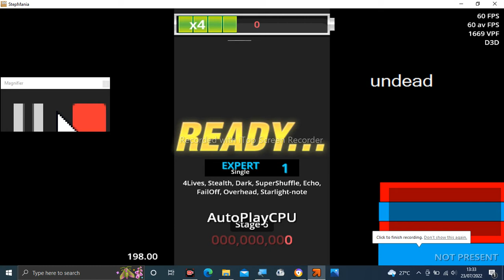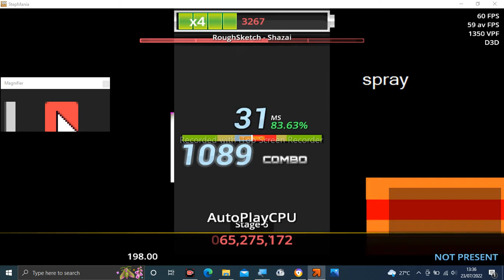Stepmania Audio - Shazai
copyright

Tittle: Shazai
Artist: RoughSketch
Label: HARDCORE TANO*C